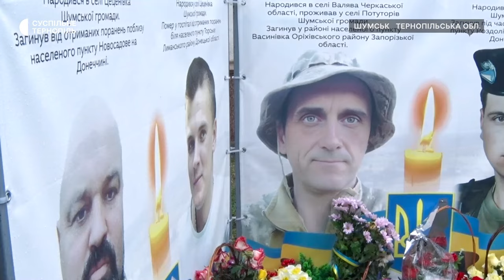Троє чоловіків з сім’ї Ожоганич стали на захист України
«У нас в сім’ї девіз такий був: «Хто, як не ми?», – каже вдова Юрія Ожоганича Катерина. Троє чоловіків з її сім’ї стали на захист України, у листопаді минулого року поховали Юрія. Більше про сім’ю розповість Тетяна Панченко.